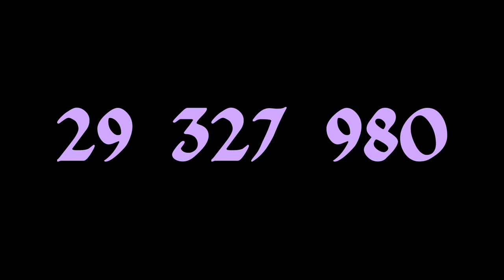The Roadside Angel (2023 ATAR Short Film)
2023 Australian ATAR Short Film directed by Jacob Anstey.